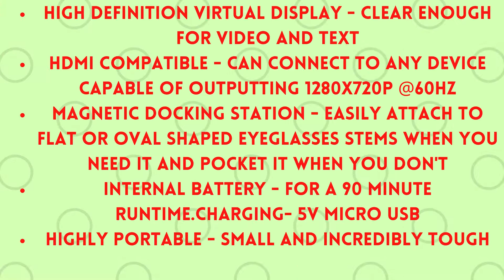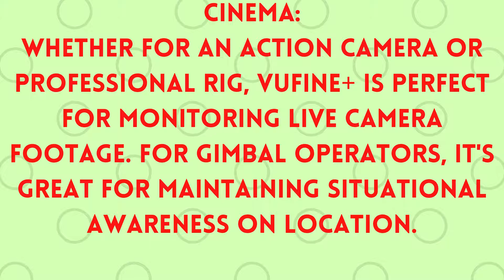Vufine VUF-110 Wearable Display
To own this product in the USA

High Definition Virtual Display - Clear Enough for Video and Text
HDMI Compatible - Can Connect to Any Device Capable of Outputting 1280x720p @60Hz
Magnetic Docking Station - Easily Attach to Flat or Oval shaped eyeglasses stems When you Need it and Pocket it When you Don't
Internal Battery - For a 90 Minute Runtime.Charging- 5v Micro USB
Highly Portable - Small and Incredibly Tough

OM SRI RAGAVENDRAYA NAMAHA